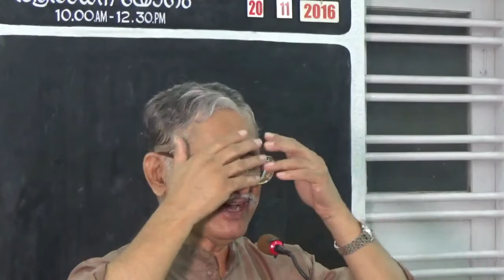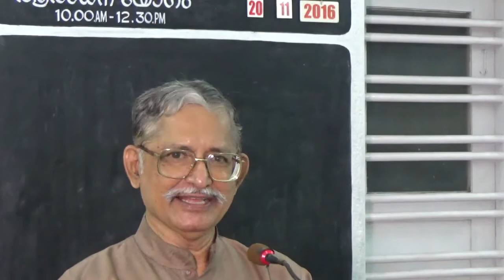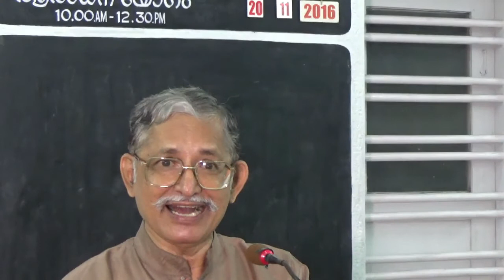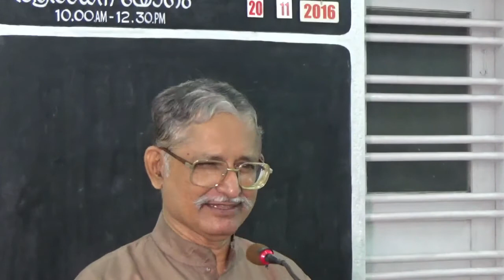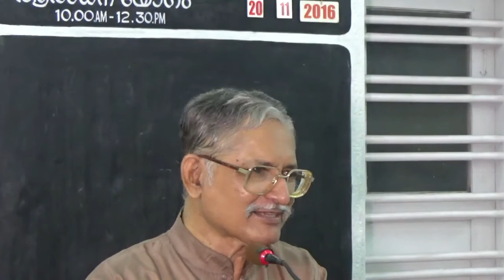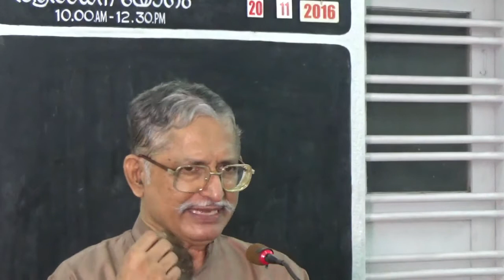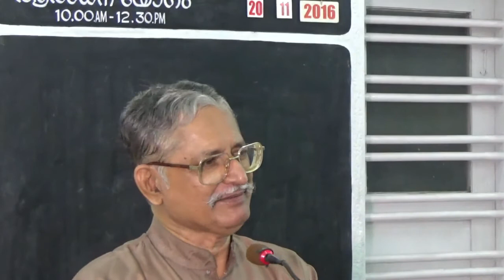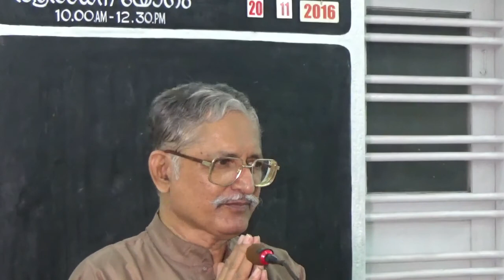Hindi Video: Lessons From Noah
Shastri Johnson C. Philip brings another doctrinal/historical message in Hindi from the Bible. Passionate, convincing, and deeply convicting Hindi Video: Lessons From Noah